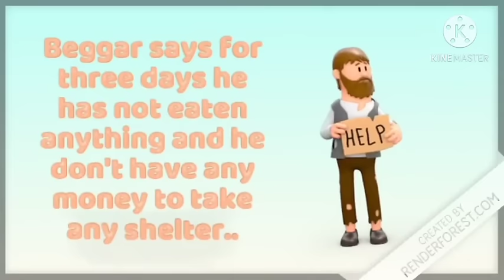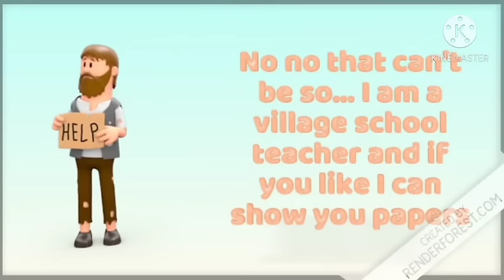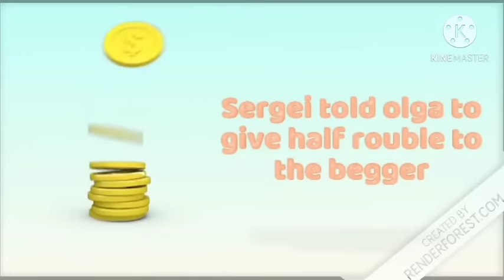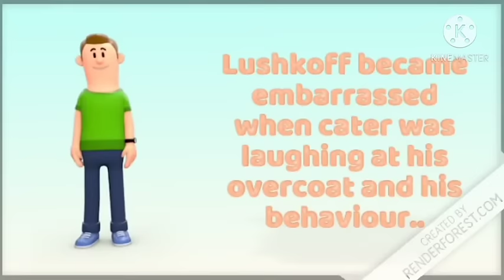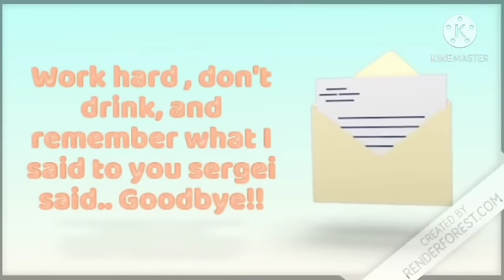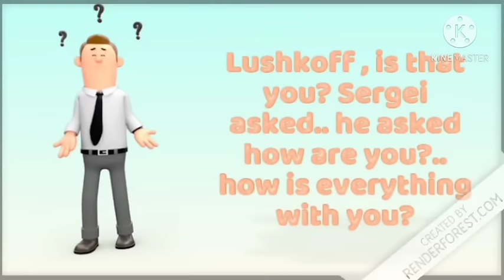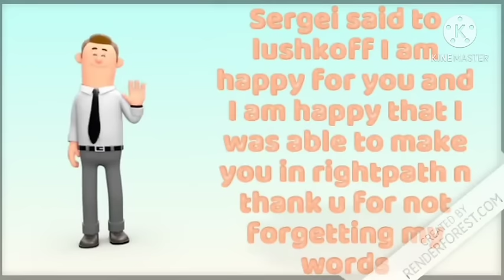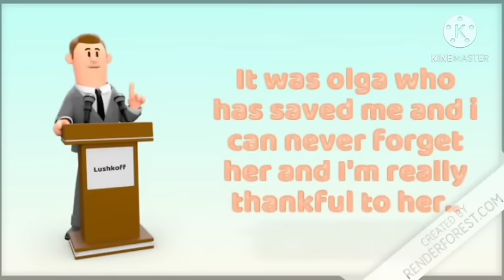The Beggar Class 9 | the beggar class 9 in hindi | full animation | the beggar class 9th | moments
Hi friends!